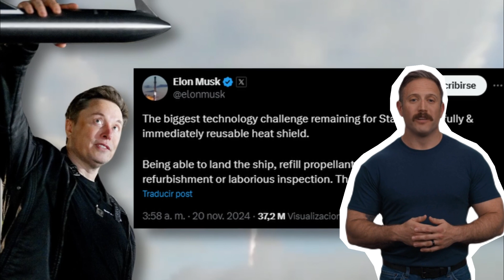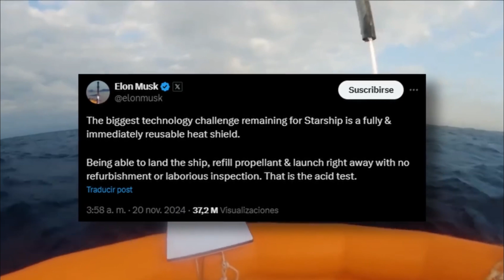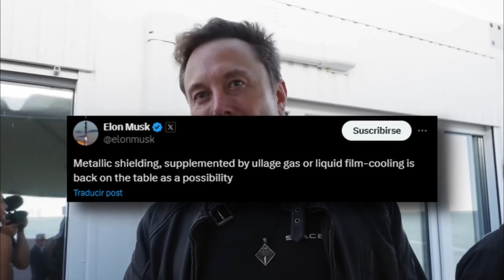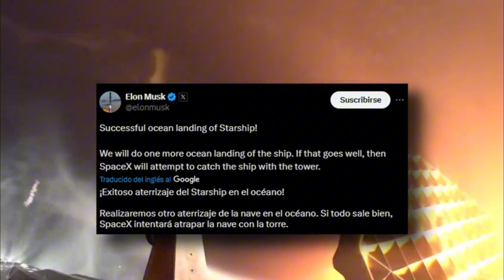SpaceX Faces its BIGGEST CHALLENGE in the Starship Program 🚀 (Unseen Footage 📷)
SpaceX's Secret Weapon FAILED: What They Don't Want You to See! 🚀

SpaceX's latest Starship test flight reveals fascinating challenges and unexpected moments in their pursuit of reusable spacecraft technology. Join us for an in-depth analysis of crucial developments, surprising decisions, and future implications for space exploration.

▷ TIME STAMPS:
0:00 The Shocking Discovery
0:40 Perfect Liftoff Turns Dramatic
1:18 20G Maneuver: Special Guest Reveal
2:32 Emergency Protocol Activated
3:32 The Mysterious Banana Payload
4:01 Dangerous Reentry Begins
4:42 Hidden Camera Footage Released
5:03 The Scorched Truth Revealed
5:52 Daylight Changes Everything
6:40 Future Plans Leaked: What's Next?